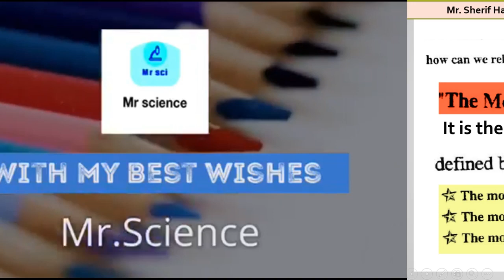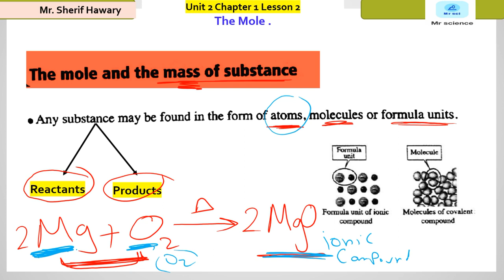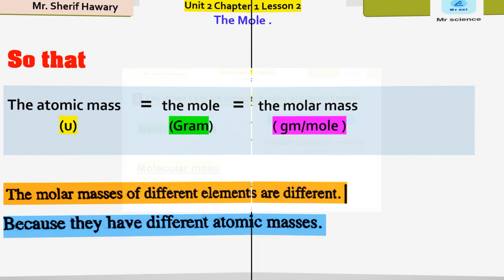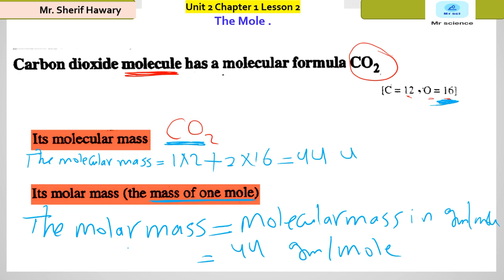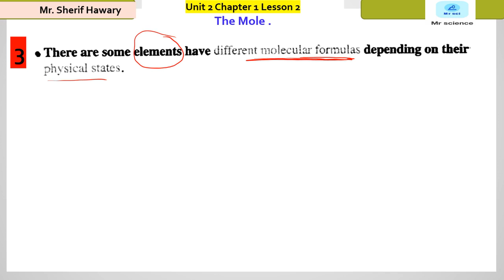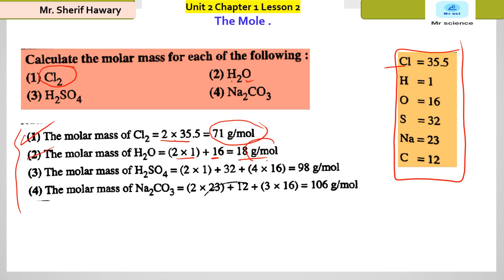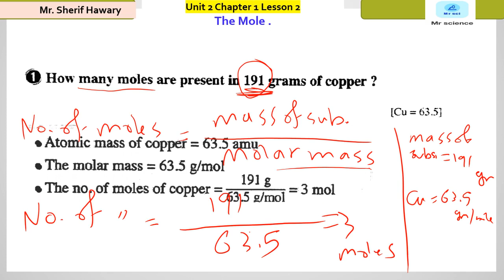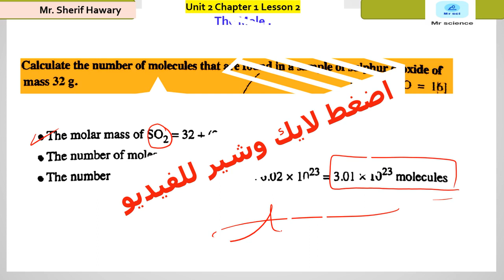Chemistry | Sec 1| Unit 2 Chapter 1 lesson 2 | The Mole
رابط  قناة مستر ساينس1 للمرحلة الثانوية